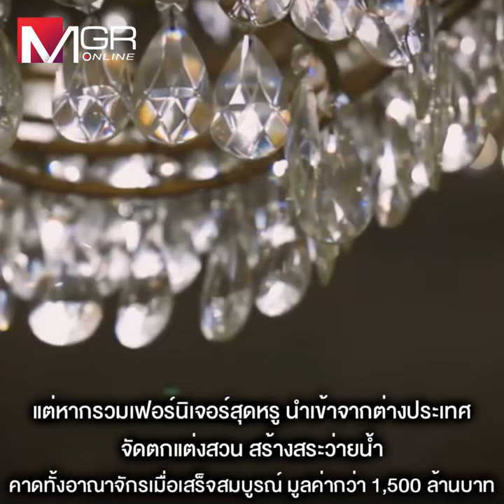บ้านหรูหลังละ 1,000 ล้าน "มาสเตอร์ แปลน 101" โชว์แบบ “The Empire One” เจาะเจ้าสัว-นักธุรกิจรุ่นใหม่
บ้านหรูหลังละ 1,000 ล้าน "มาสเตอร์ แปลน 101" โชว์แบบ “The Empire One” เจาะเจ้าสัว-นักธุรกิจรุ่นใหม่ ที่จอดรถซูเปอร์คาร์ 25 คัน